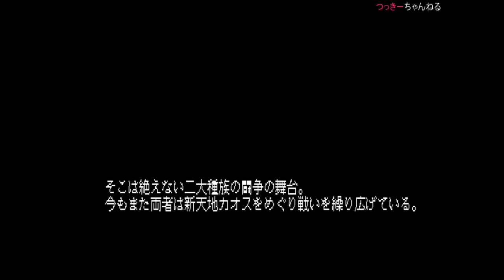GALL FORCE 創世の序曲 [ADV](PC88) PART 01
同名のシューティングもありますが、アドベンチャーの方です。